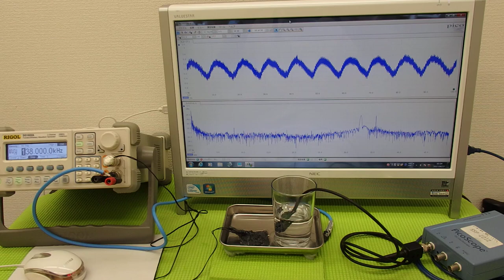オリジナル超音波プローブの「発振・制御」技術 ultrasonic-labo